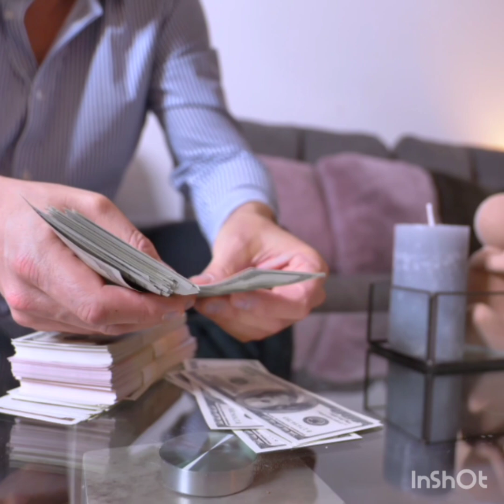നേരെത്തെ Savings തുടങ്ങാം for 2025#moneysavingtips